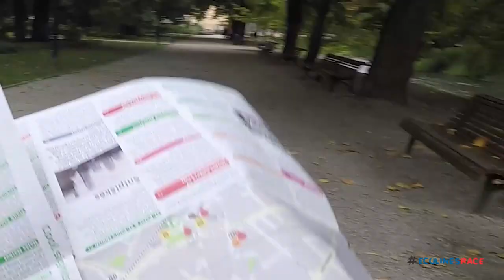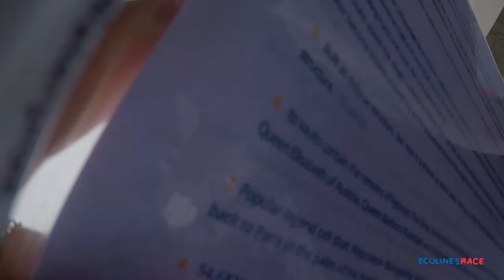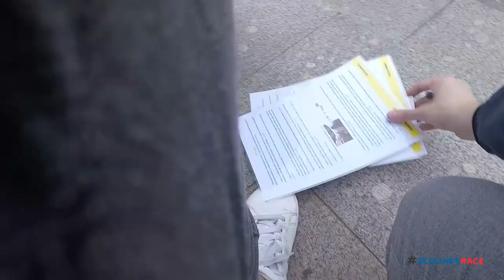ECOLINES RACE - Vilnius, Lithuania